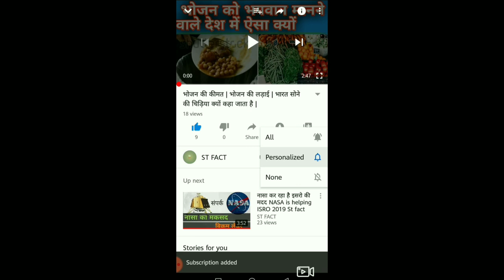akshay lifestyle | akshay life story | ST FACT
दोस्तो इस विडियो में मैंने अपको अक्षय कुमार की लाइफ स्टोरी बाताई है